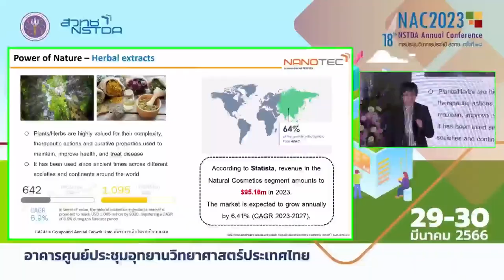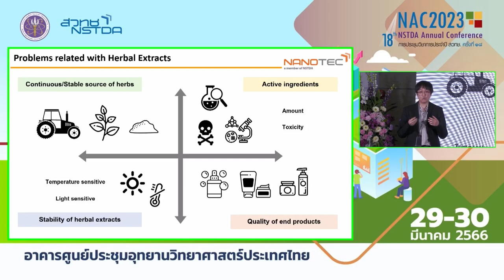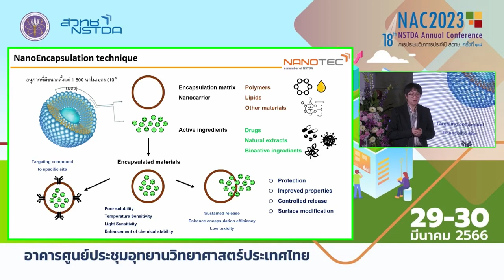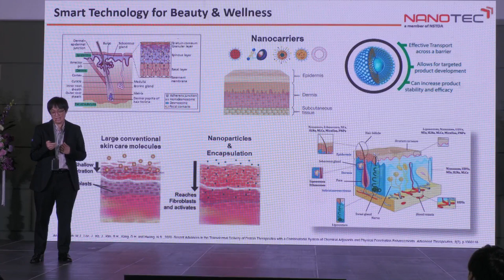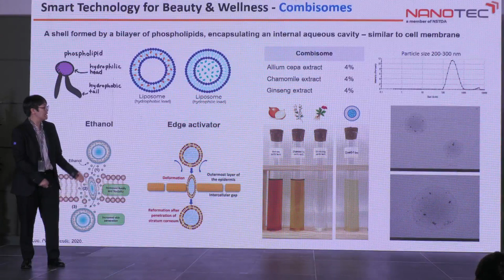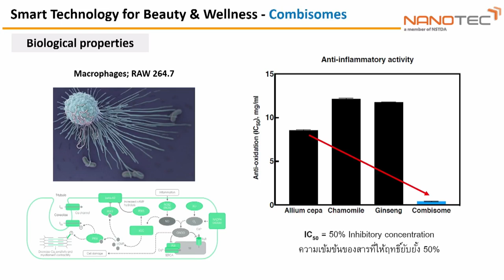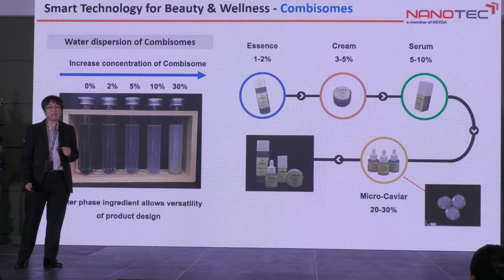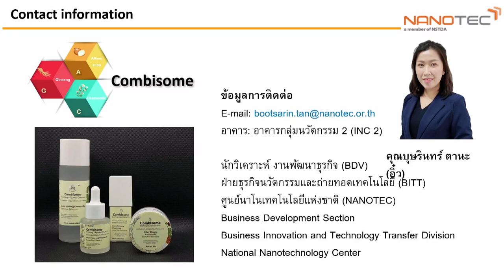R&D Pitching: ผลิตภัณฑ์ดูแลผิวด้วยนวัตกรรมอนุภาคตัวพานำส่งสารสำคัญ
การนำเสนอผลงาน "ผลิตภัณฑ์ดูแลผิวด้วยนวัตกรรมอนุภาคตัวพานำส่งสารสำคัญ" โดย ดร.ฐานิศร มหัตนิรันดร์กุล นักวิจัย ทีมวิจัยนาโนเทคโนโลยีเพื่อคุณภาพชีวิตและเวชสำอาง (NLC) ในงาน R&D Pitching การประชุมวิชาการประจำปี สวทช. ครั้งที่ 18 (NAC2023) วันพฤหัสบดีที่ 30 มีนาคม 2566 ณ อาคารศูนย์ประชุมอุทยานวิทยาศาสตร์ประเทศไทย จ.ปทุมธานี

- เทคนิค Nano-encapsulation ในการเตรียมอนุภาคตัวพานำส่งสารสำคัญ 3 ชนิด ที่มีคุณลักษณะแตกต่างกันไว้ในอนุภาคเดียวกันได้
- อนุภาคตัวพานำส่ง ช่วยเพิ่มประสิทธิภาพการออกฤทธิ์ของสารทั้ง 3 ชนิดได้เป็นอย่างดี
- การเตรียมในรูปแบบอนุภาคตัวพา ช่วยเพิ่มประสิทธิภาพการซึมซาบเข้าสู่ชั้นผิว และสามารถควบคุมการปลดปล่อยสารสำคัญได้ดี
- อนุภาคตัวพาที่เตรียมขึ้นมีความเป็นพิษต่ำ ปลอดภัยในการนำไปใช้
- อนุภาคตัวพาอยู่ในเฟสน้ำ สามารถเตรียมเป็น formulations ได้หลากหลายรูปแบบ เช่น ครีม เจล ซีรั่ม และเม็ดบีดส์ เป็นต้น